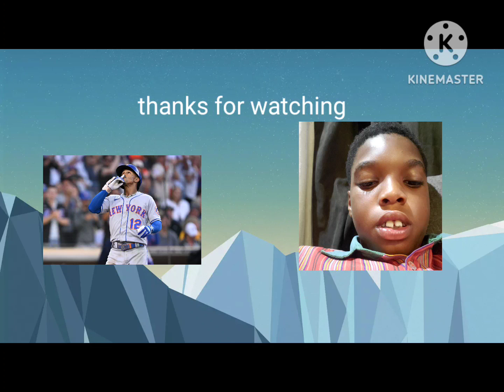Kwame darfour featuring MLB and empire - Malum (Official Audio)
5Ghana out now